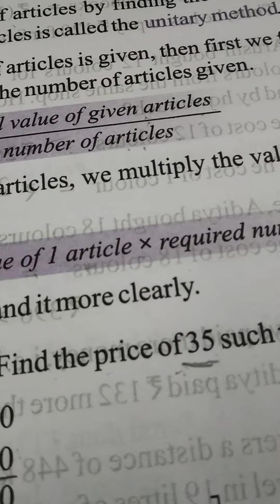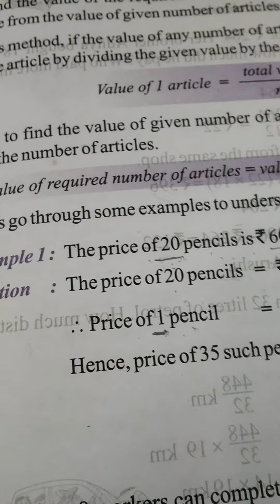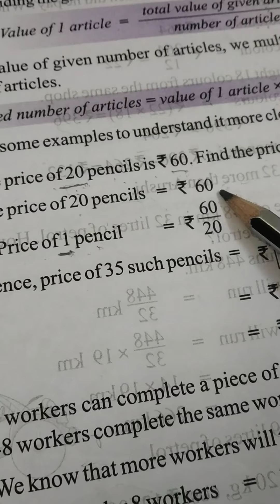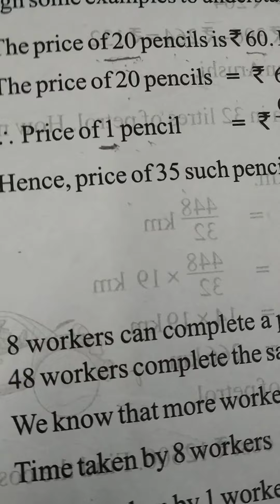Maths -Ex- 6.1 easy to solve (class 5th)